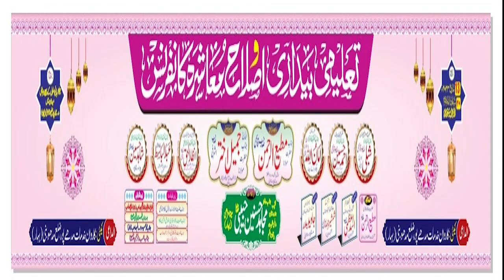Mujahid Hasnain Habibi शराब पीकर नात खानी नहीं चलेगी Conference Madhepur Madhubani Bihar 13-03-2023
Mujahid Hasnain Habibi शराब पीकर नात खानी नहीं चलेगी
Talim Bedari Islahe Muashra Conference Madhepur Madhubani Bihar 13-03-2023
Nazim e Jalsa: Mujahid Hasnain Habibi
Sadar e Jalsa : Maulana Motiur Rahman
Jalsa Committee: Haji Raju
Shamshad Alam
Chhote bhai
Shamsher Bhai
Shahzad Hashmi
Anjum Mobile
Nadeem Bhai
Raja Khan
Sameer Lalu
Tamanna
Village: Madhepur Madhubani Bihar